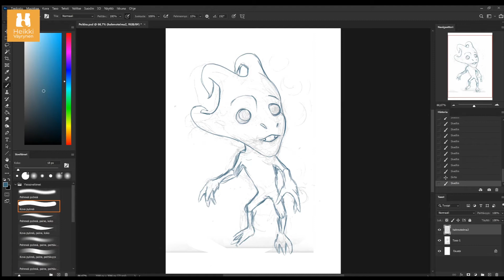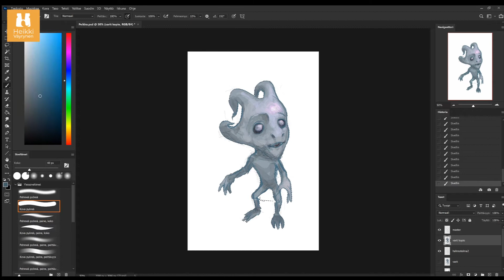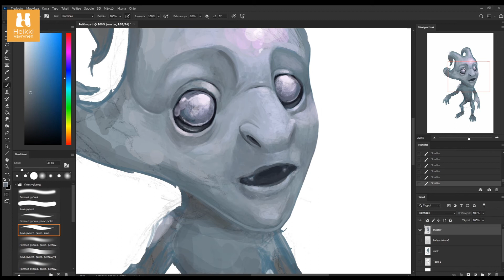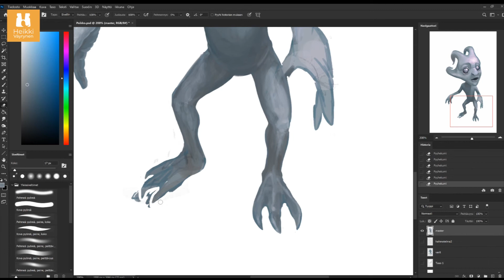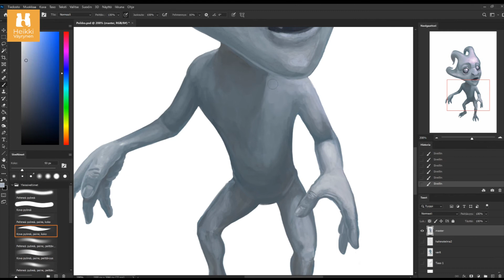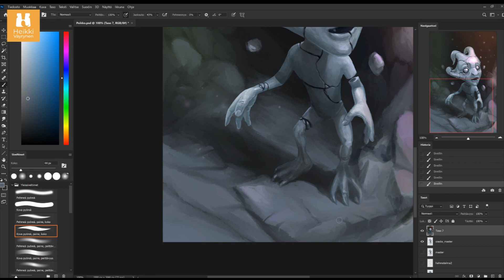Baby goblin Speedpaint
30x speed digital speed painting from pencil sketch to finished piece. Painted in Photoshop with Wacom Cintiq 24 Pro.

Nopeutettu maalausvideo, jossa maalaan lyijykynähahmotelman valmiiksi digitaaliseksi kuvitukseksi. Työvälineinä Wacom piirtonäyttö Wacom Cintiq 24 Pro ja Photoshop CC kuvankäsittelyohjelma..